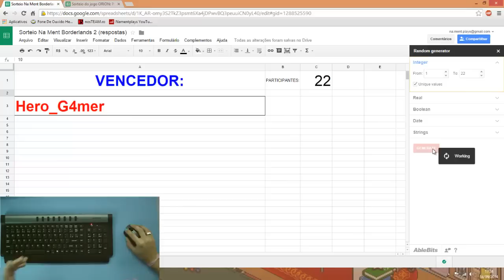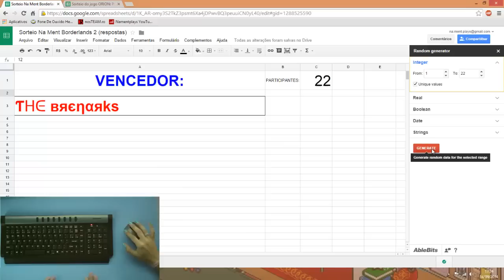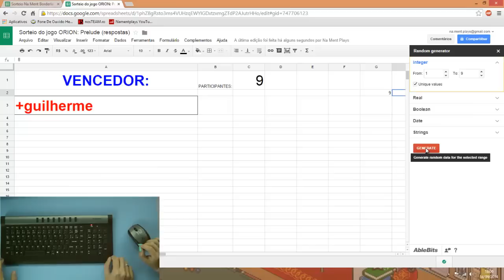Resultado dos sorteios (Borderlands 2 + Orion Prelude)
Resultados dos sorteios muito obrigado a todos que participaram e logo logo vai ter mais xD

o/